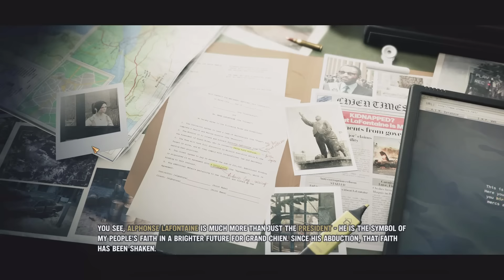Let's Play Jagged Alliance 3 Gameplay Episode 1 | Meeting the Client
Join me as I play Jagged Alliance 3!  JA3 is a strategy game that features turn-based tactical combat and the management of a mercenary company on the larger "living" strategic map.

Ashley N.M. Hyatt, Jeff Johnson, John Robinson, Clement, Cody Jannotte, & Lucia Aponte

P+J | Praetorian HiJynx | HD walkthrough gameplay | playthrough | tutorial beginner guide tips | how to play | episode 1 | ep. 1 | ep 1 | part 1 | pt. 1 | pt 1